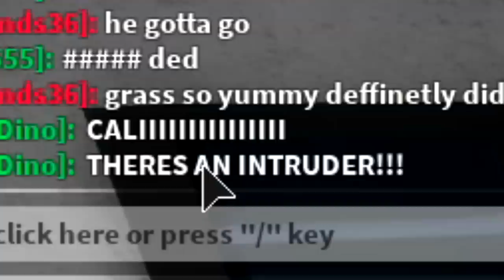The STORY of POLEY Piggys TRUE IDENTITY In Roblox PIGGY (Piggy Story)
Today we go an adventure to find out Poley piggys true secret!!

🛒 Hottest Merchandise!!

--Credits--

Music & Sounds:
Epidemic Sounds